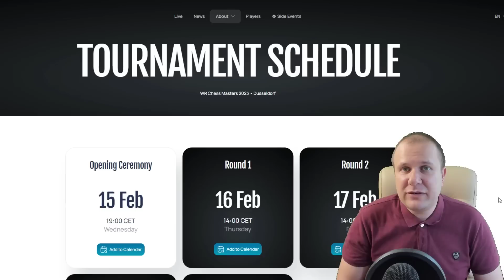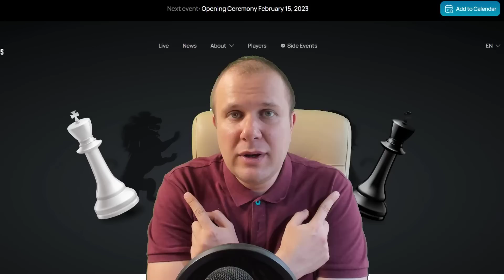🏁Шахматы. Супертурнир WR Chess Masters 2023. Обзор 4 тура: Засуха в Дюссельдорфе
В Германии в Дюссельдорфе проходит супертурнир по шахматам с 16 по 25 февраля. Играет 10 гроссмейстеров: Ян Непомнящий, Андрей Есипенко, Левон Аронян, Ян Кшиштоф Дуда, Домараджу Гукеш, Рамешбабу Прагнанандха, Уэсли Со, Аниш Гири, Нодирбек Абдусатторов, Винсент Каймер. Призовой фонд 130 тысяч евро. Играют по круговой системе в 9 туров.